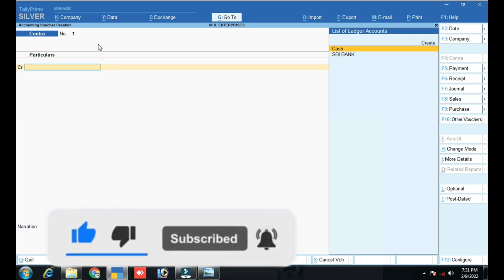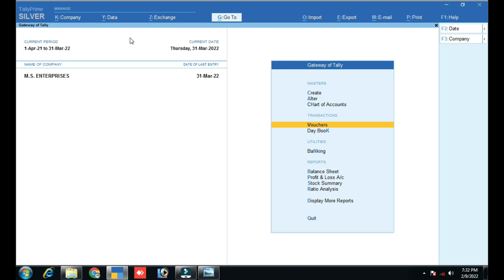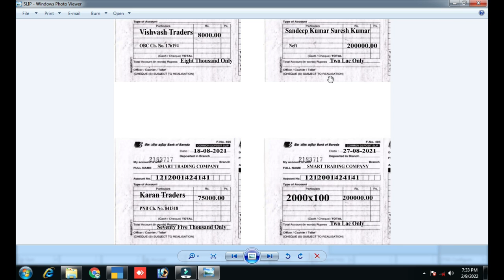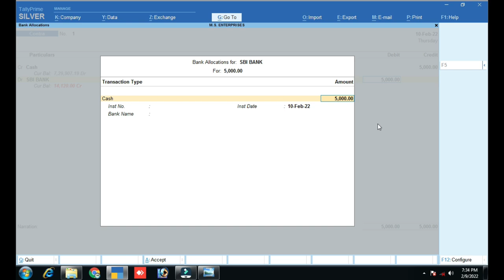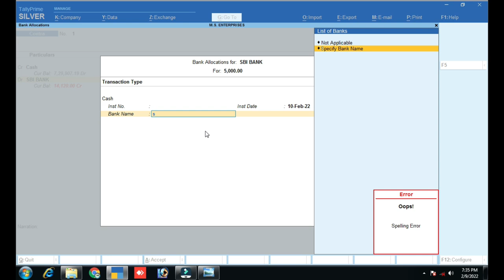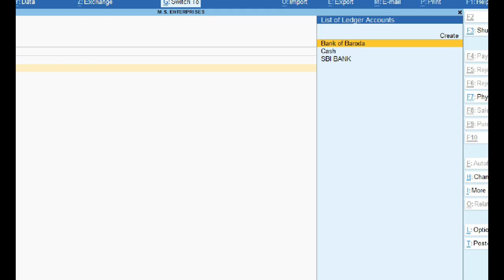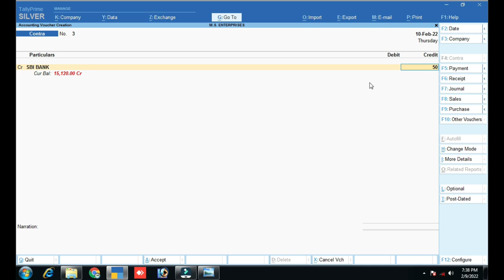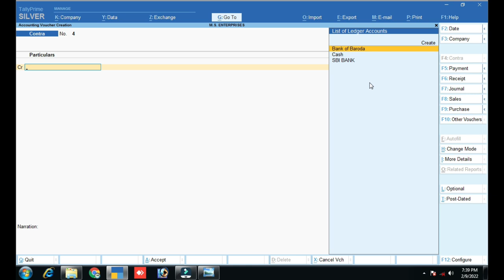Contra Voucher Entry in Tally Prime | Cash deposit in bank Entry in tally Prime|Tally Prime in Hindi